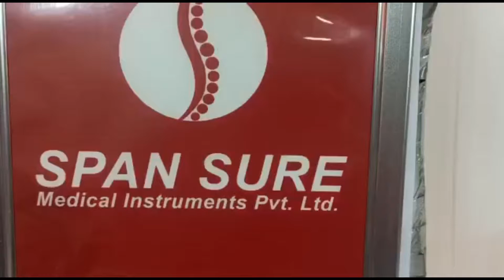Cheapest full body thermal massage bed by Spansure/ Thermal massage bed under 80000